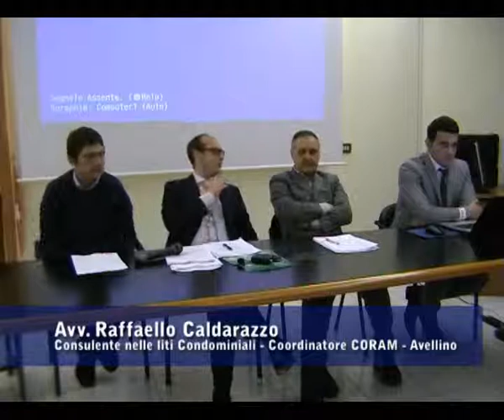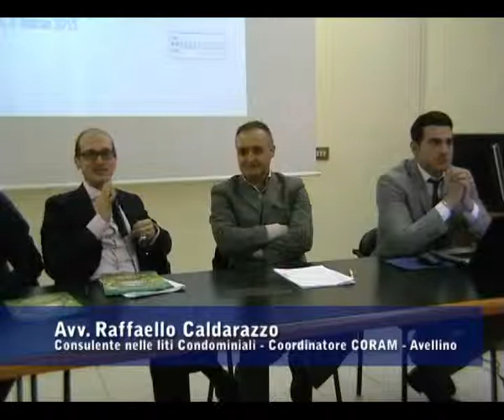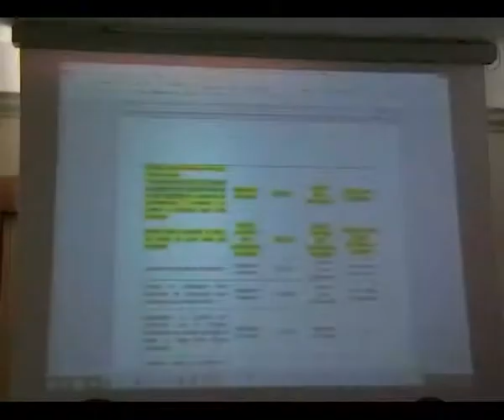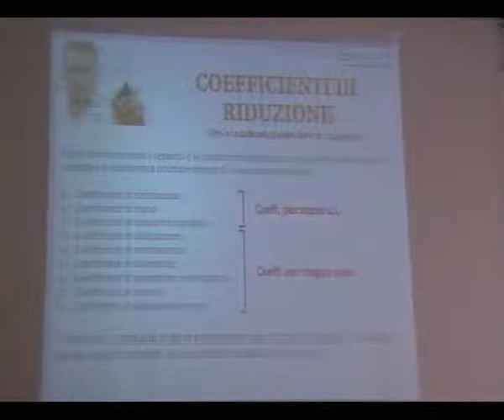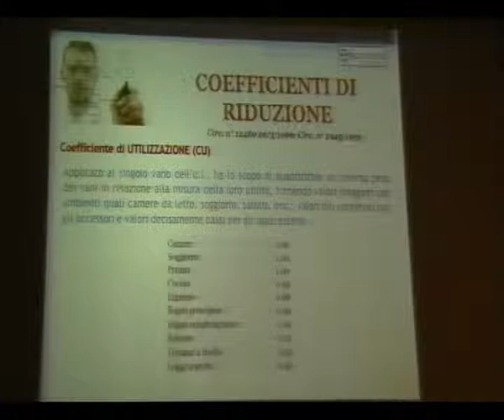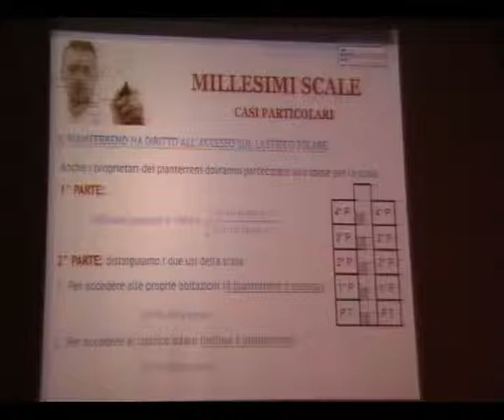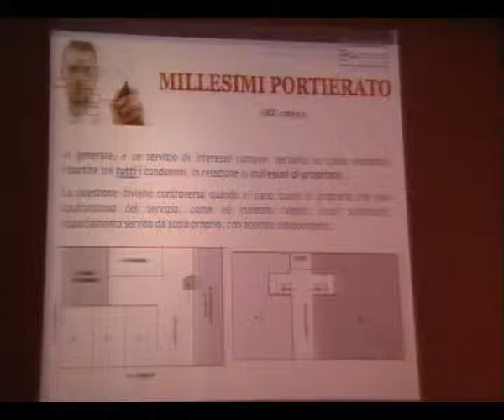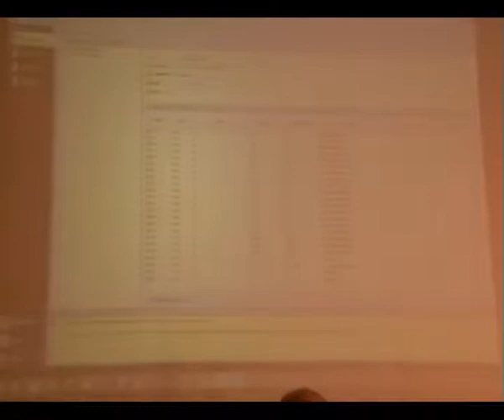Seminario di Studio “Amministratore di Condominio e la Gestione di Beni immobili”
Avellino 5 marzo 2015